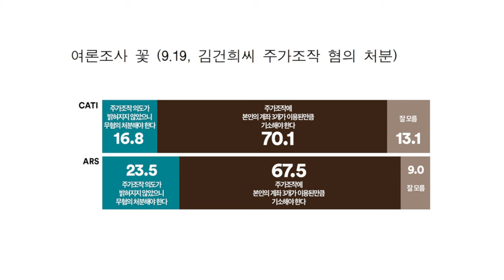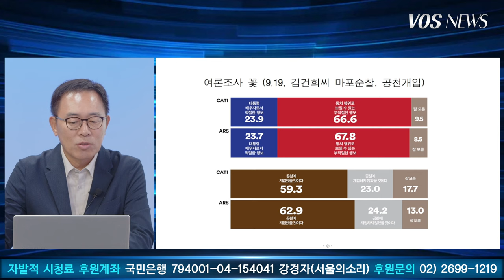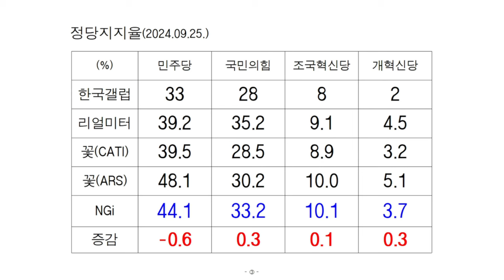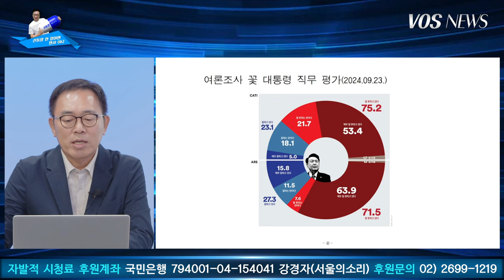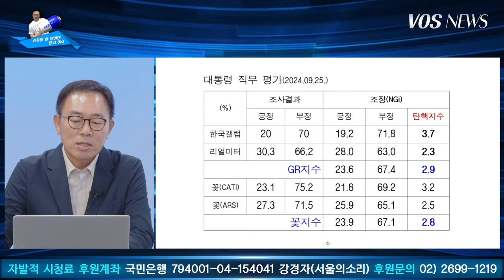9월 4주차 윤석열 탄핵 지수는? (feat. 김남기 박사)